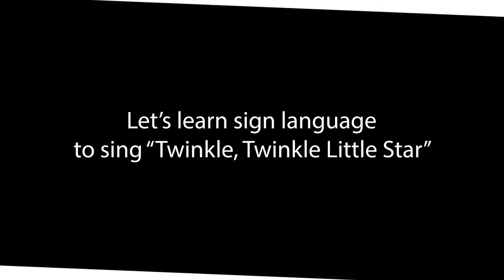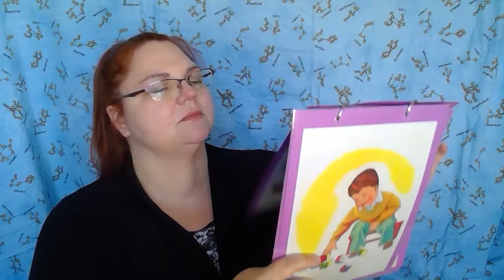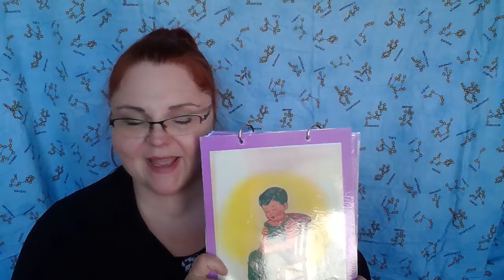Toddler and Preschool Bible Class May 10 2020